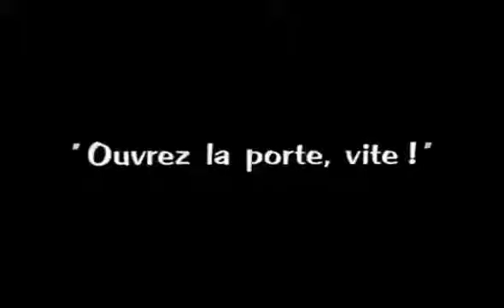Charlie Chaplin nella gabbia dei leoni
Per le scene con i leoni Chaplin ha dovuto girare oltre 200 volte la scena per paura che i leoni lo attaccassero

Charlie Chaplin,leoni,gabbia,scena,film,comico